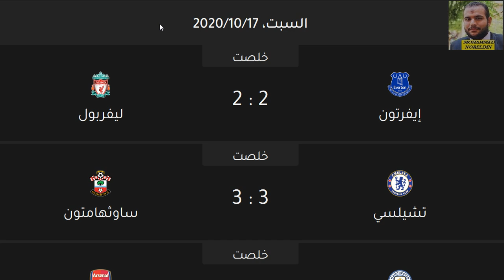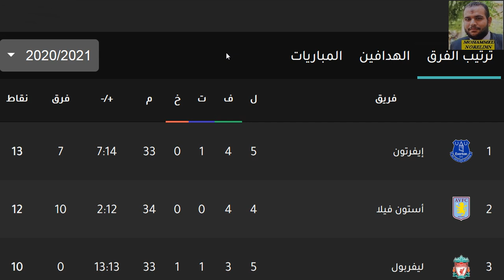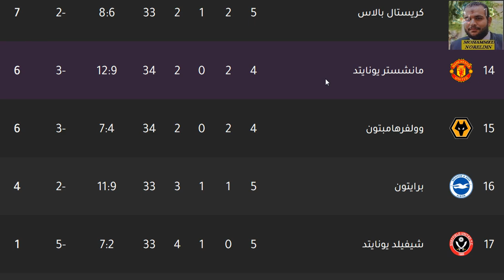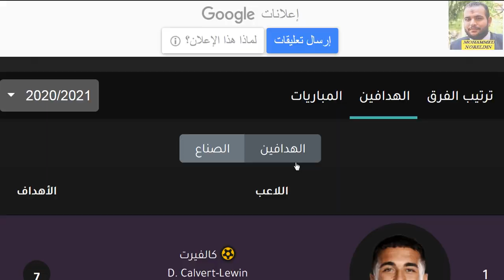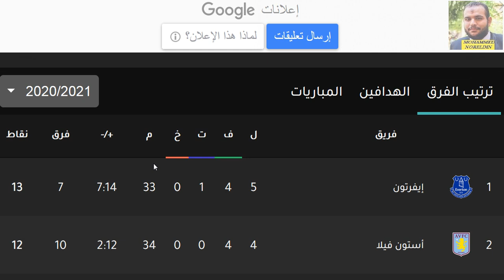ترتيب الدوري الانجليزي وترتيب الهدافين اليوم الجولة 5 الاحد 18-10-2020 -تعادل توتنهام-فوز استون فيلا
ترتيب الدوري الانجليزي وترتيب الهدافين اليوم الجولة 5 الاحد 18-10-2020 -تعادل توتنهام-فوز استون فيلا وتعادل ليفربول وفوز مانشستر سيتي وهزيمة ارسنال فوز مانشستر سيتي وتعادل تشيلسي وفوز مانشستر يونايتد بالاربعة مع بداية قوية للجولة الخامسة من الدوري الانجليزي 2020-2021

الدوري الانجليزي
الدوري الأنجليزي
الدوي الإنجليزي
ليفربول
مانشستر سيتي
مانشيستير سيتي
ليستر سيتي
لستر سيتي
تشيلسي
مانشستر يونايتد
مانشيستير يونايتد
الشياطين الحمر
شيفيلد يونايتد
وولفرهامبتون
توتنهام هوتسبير
آرسنال
ارسنال
أرسنال
بيرنلي
كريستال بالاس
إيفرتون
ايفرتون
ساوثهامبتون
نيوكاسل يونايتد
برايتون
وست هام يونايتد
أستون فيلا
استون فيلا
ليدز يونايتد
وست بروميتش ألبيون
فولهام